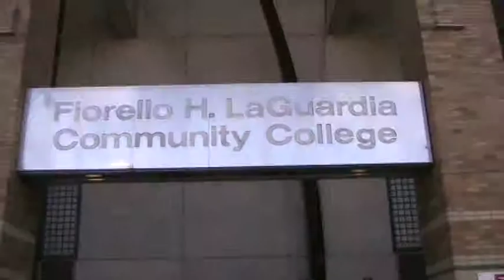Laguardia Promo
This is an old video I made back when I was in LaGuardia. Basically Its just me running around with a camera asking strangers why they decided to go to that school ;)